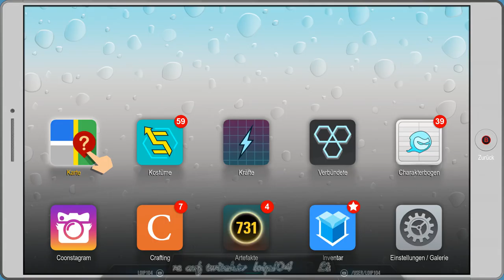[DE] South Park 2 - DrZ [48] Überall noch Zeug zu entdecken